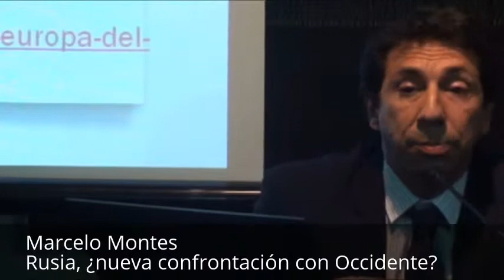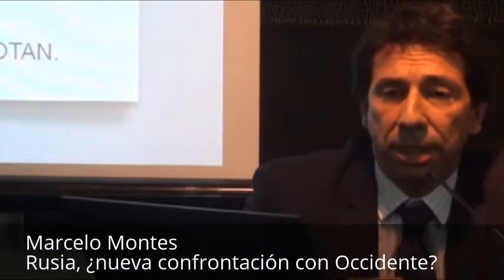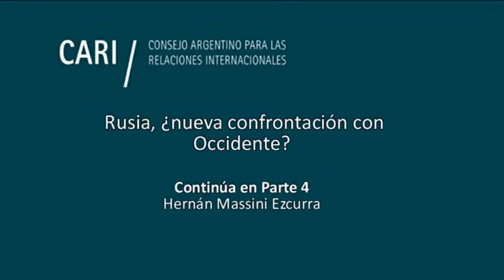Rusia, ¿nueva confrontación con Occidente? - Marcelo Montes PARTE 3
Rusia, ¿nueva confrontación con Occidente?

Sesión académica a cargo de Mariano Caucino, Alberto Hutschenreuter, Marcelo Montes y Hernán Massini Ezcurra, organizada por el Grupo de Trabajo sobre Estudios Contemporáneos del Espacio Euroasiático

Mariano A. Caucino Graduado de Abogado en la UBA (2001). Es profesor titular de Historia Política Argentina y Política Exterior en la Carrera de Ciencia Política y Gobierno de la UCES. Es asesor en temas de relaciones internacionales de la Fundación DAR y miembro del Grupo Consenso del CARI. Es habitual columnista en asuntos globales en medios gráficos y audiovisuales. Escribió dos libros sobre historia política argentina: "Argentina 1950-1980: un país inestable en la Guerra Fría" y "Argentina 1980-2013: cronología de tres décadas de nuestra historia reciente". Su último libro es "Rusia, actor global. El renacer de un gigante y la inquietud de Occidente". En los últimos años dictó seminarios sobre la relación entre Rusia y Occidente en el InterAmerican Institute for Democracy en Miami, Estados Unidos. Actualmente está terminando un nuevo ensayo sobre la materia titulado "La Rusia de Putin. Un modelo de liderazgo en la Rusia post-soviética" para Ediciones B

Alberto Hutschenreuter Doctor en Relaciones Internacionales (USAL). Director del medio Equilibrium Global. Ex profesor en la UBA. Profesor de Geopolítica en la Escuela Superior de Guerra Aérea. Profesor en la Diplomatura de Relaciones Internacionales en la UAI. Autor del libro "La política exterior rusa después de la Guerra Fría. Humillación y reparación". Su último libro se titula "La gran perturbación. Política entre Estados en el siglo XXI". Actualmente trabaja en una obra sobre las relaciones ruso-alemanas. Ha publicado numerosos trabajos en medios nacionales e internacionales

Marcelo Montes Doctor en Relaciones Internacionales (UNR), Magister en Relaciones Internacionales (UNC). Licenciado en Ciencia Política (UNR). Profesor Concursado de Política Internacional (UNVM). Integrante de la Cátedra Rusia del IRI (UNLP). Autor del libro "La transición postcomunista en la Federación Rusia" (Editorial Advocatus, 2007) y de numerosos artículos presentados en Congresos y entrevistas sobre la política exterior rusa bajo Putin (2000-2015). Investigador categorizado III y director de proyectos de investigación sobre la temática del panel. Ha realizado estancias de investigación en Moscú, durante los años 2010 y 2011

Hernán Massini Ezcurra Abogado (UBA 1964) y diplomático de carrera (1965/2011). Ha sido Embajador argentino en Colombia (1993/1997) y en Suecia (2007/2011). En la Cancillería se ha desempeñado como Director de Prensa, de Organismos Internacionales, de Europa Central y Oriental, encargado del Derecho del Mar en la Consejería Legal, en las misiones diplomáticas en Brasil, Estados Unidos y Perú, como asimismo en delegaciones argentinas a numerosas reuniones de la ONU y de la OEA. Es Coordinador del Grupo de Trabajo sobre Estudios Contemporáneos del Espacio Euroasiático del CARI